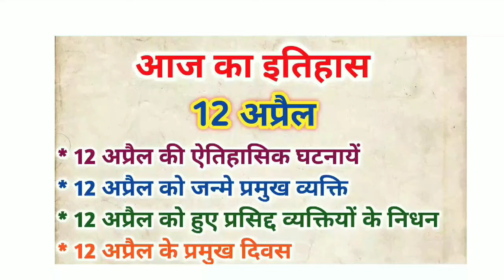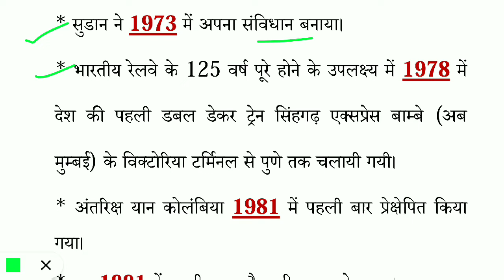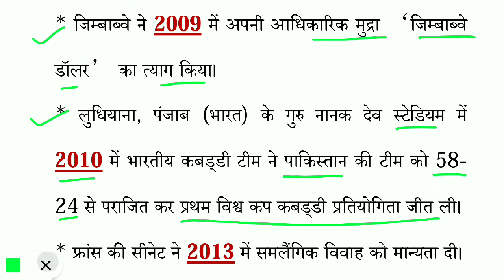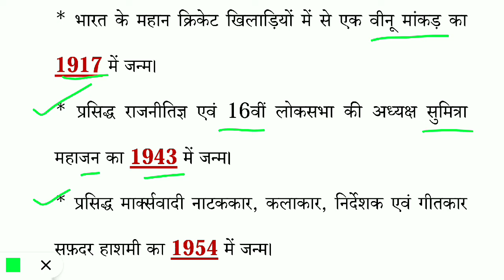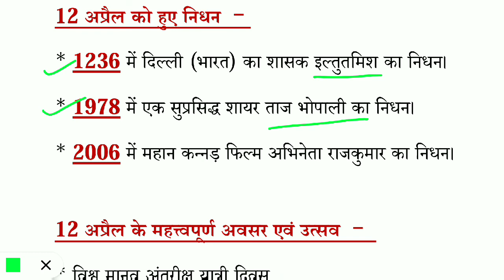12 अप्रैल भारत और विश्व की ऐतिहासिक घटनाएं/ History Gk/ 12 April ka itihaas/ 12 अप्रैल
12 अप्रैल का इतिहास
12 अप्रैल भारत और विश्व की ऐतिहासिक घटनाएं
12 अप्रैल
12 April ka itihaas
12 April ki aitihasik ghatna
histry Gk